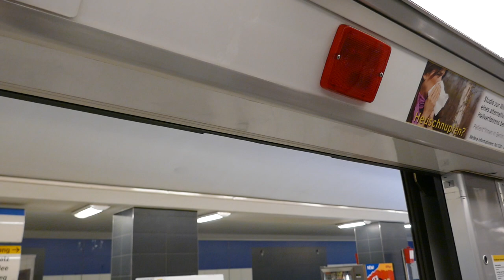U-Bahn Berlin Mitfahrt Rudow - Johannesthaler Chaussee im F84 2770/2771 auf der U7 [HD]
Mitfahrt im F84 2770/2771 mit Wagenübergang auf der U7 von der Endstation Rudow bis Johannesthaler Chaussee